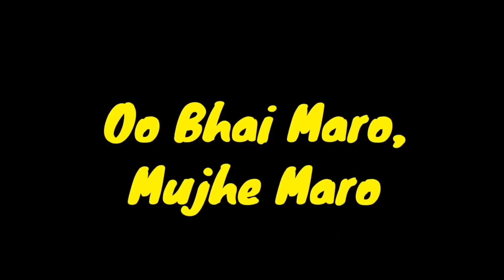bgmi new funny premium caret opening🤣//new world record caret opening🤔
bgmi funny create opening//bgmi crate opening with funny sounds
bgmi new create opening with funny sound                                                                                          bgmi create oppening with funny sound
create opening funny soung
pubg create open song#
create opening song#7pubg create opening songcreate openingcreate open song#4pubg create open song#1pubg create opening funny sound#4pubg crate opening song#3crate opening songpubg createlubg cratepubg create m4pubg crate m4pubg crate m4 glecierrogxypubg new create openingpubg new songpubg songpubg create opening soundlucky createmy luck pubg create

bgmi new crate opening trick

Bgmi new supply crate opening bast trick
bgmi new premium crate opening
pubg new crate opening
pubg new supply crate opening trick
pubg new premium crate opening
pubg new classic create opening
bgmi new classic create opening
how to open bgmi supply crate
how to open bgmi new premium crate
how to open bgmi new classic create
how to open pubg new supply crate
how to open pubg new premium crate
bgmi lite release date
bgmi short crate opening
bgmi short funny crate opening
pubg short comedy crate openingbgmi lucky crate opening today,

para samsung a3,A5,a6,a7,j2,j5,j7,S5,S6,S7,S8,S9,S10,s20

bgmi low end device montage
bgmi low end devicenew supply crate openingnew premium crate Openingnew classic crate openingsupply crate opening mythicnew supply crate opening bgminew supply crate opening pubgsupply crate openingsupply crate opening bgmisupply crate opening pubgbgmi new supply crate openingcrate opening bgmiMr Rocking Pubgclassified ytpandabhupen playsParas officialcreative pavanjanezaFarooq Ahmad ytGw Mighty
bgmi low spec resourc pack vs hd resourc pack
bgmi low end device bgmi gameplay

bgmi
bgmi montag
pubg
pubg montage
bgmi hacker
pubg mobile
hespreos
short
youtube shorts
competitive
scrimage
scrims
fpp
tpp
first person perspective
third person perspective
android
ios
JOnathan
scout
eSports
battleground mobile India
India ka battleground
trending
gameplay
gaming
gamer
krafton

bgmi montage
pubg montage
montage
3d montage
t2 montage
ios bgmi montage